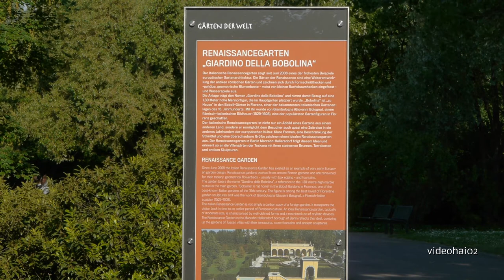01 Der italienische Renaissance-Garten in Gärten der Welt (Berlin Marzahn)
Marzahn - Er ist so schön wie sein Name klingt: Giardino della Bobolina - Garten der Bobolina. Der nach einer Marmorfigur benannte Renaissance-Garten ist die neueste Attraktion im Erholungspark Marzahn, öffnet morgen fürs Publikum. Die Bobolina schmückt eigentlich die Boboli-Gärten in Florenz, eine der berühmtesten italienischen Gartenanlagen des 16. Jahrhunderts. Jetzt aber steht eine Schwester mitten in Marzahn - im neuen Renaissance-Garten an der Eisenacher Straße. Entworfen wurde das Kleinod mit seinen Wasserspielen, geschnittenen Hecken und Bäumen, steinernen Brunnen und antiken Skulpturen vom Berliner Landschaftsarchitekturbüro Levin Monsigny. Morgen um 14 Uhr öffnet der Renaissance-Garten fürs Publikum. Künftig ist er wie der Erholungspark täglich ab 9 Uhr geöffnet. Eintritt: 3/1,50 Euro.